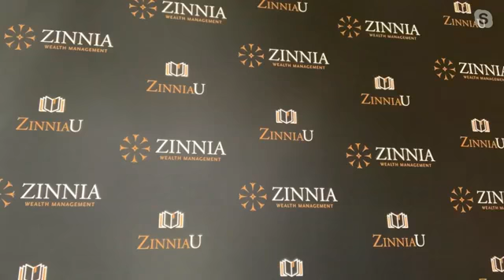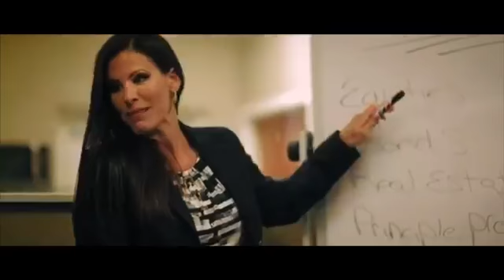Charisse Rivers on Medicaid Spend Down + Long-Term Care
Join us for this week’s episode of Retirement Coffee Talk in which Charisse will talk about Medicaid spend down and long-term care.

Facebook Live Episode - July 30, 2020